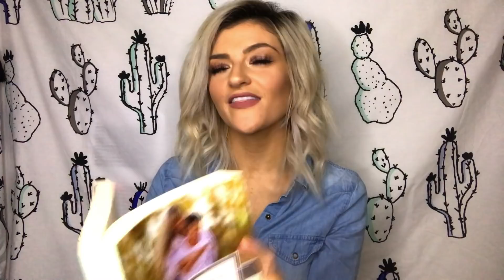Marriage Series Pt. 7 | trials & joy, single life & married life, sacrifice & miracles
Covenant Hearts book by Bruce C Hafen